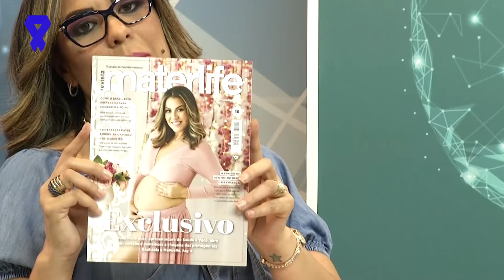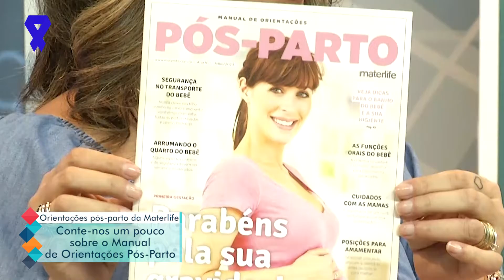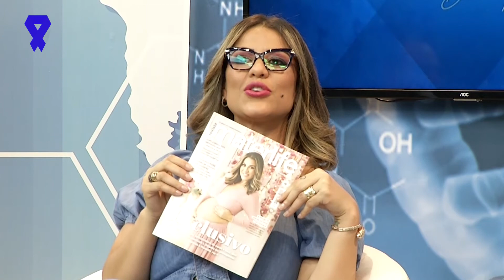Os laboratórios em tempos de pandemia - Dr. Gustavo Campana e Michel Wajchman